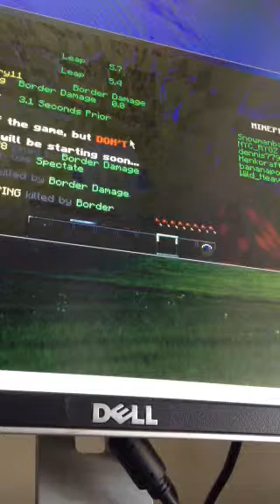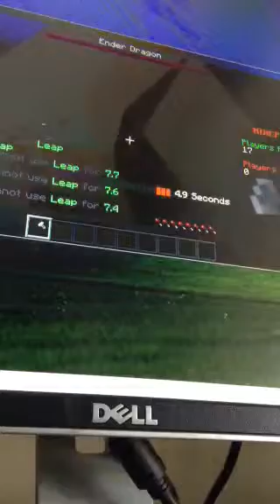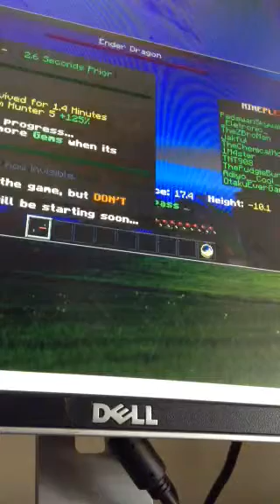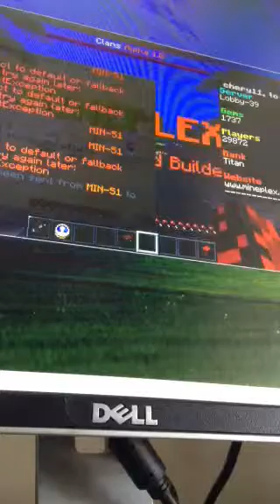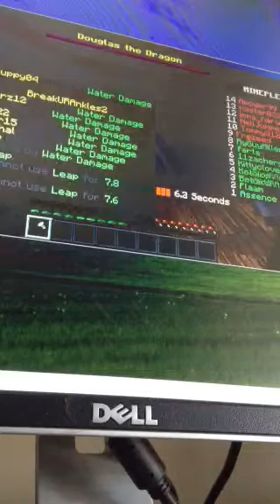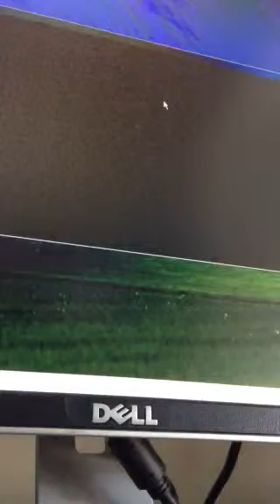Minecraft mineplex I suck at minecraft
I play some mini games and I suck